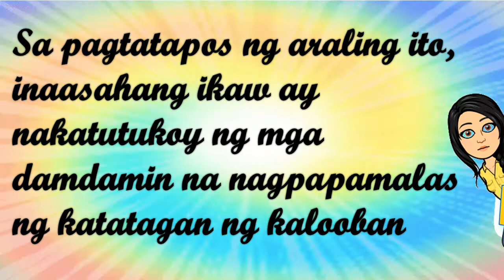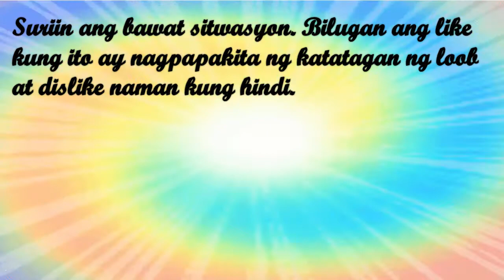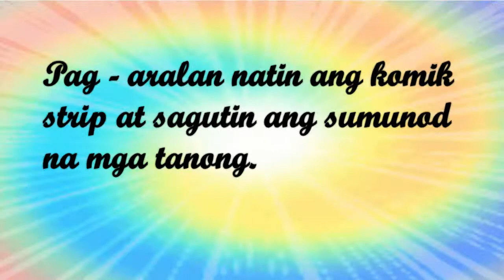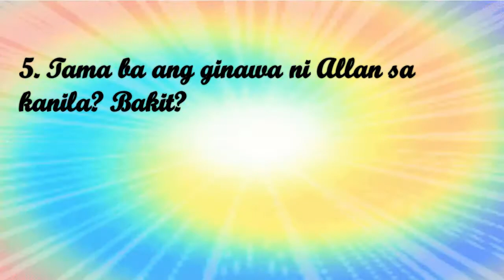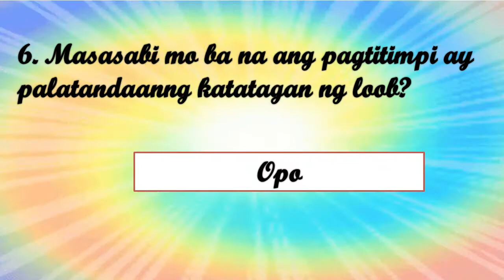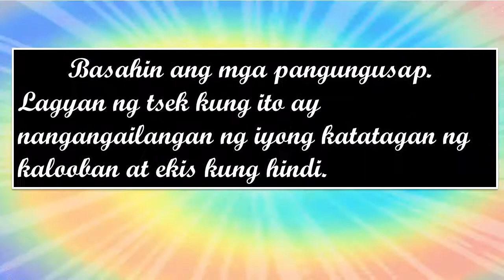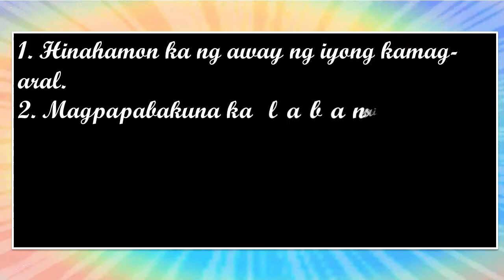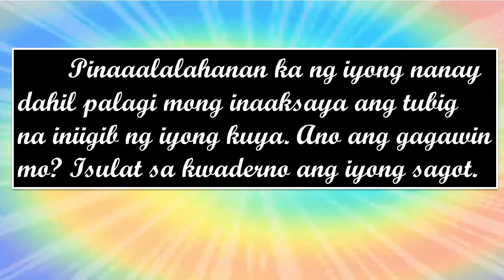Katatagan ng Kalooban - ESP3 Qtr 1 Week3